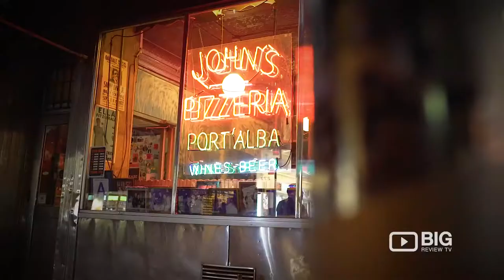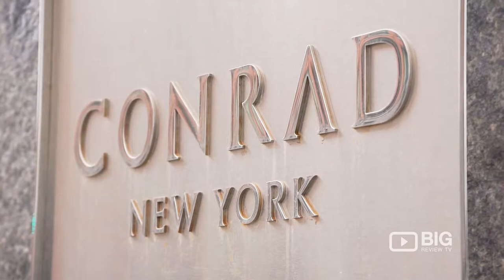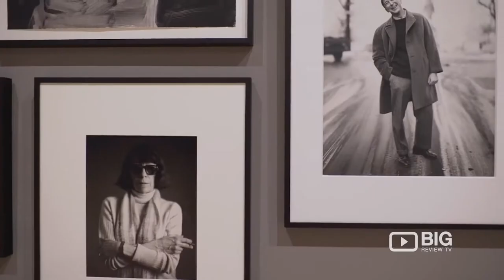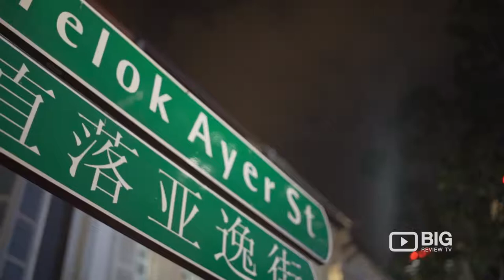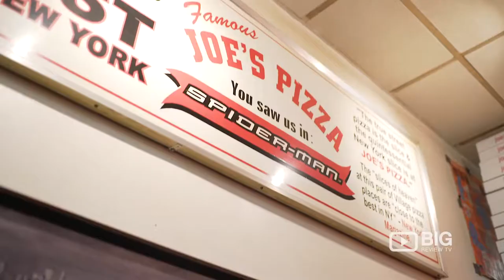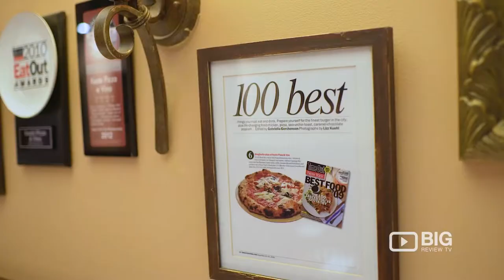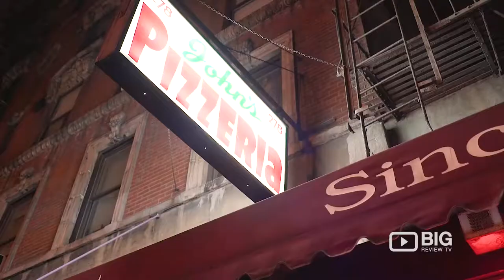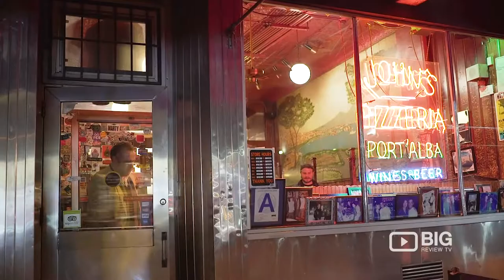Wayfarer travel TV show S01 E04: New York City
An insider's guide to executive travel with award-winning host James Wilkinson from New York City. Featuring the Conrad New York, High Line, Whitney Museum, an interview with travel expert Lee Abbamonte and a pizza tour of the West Village.